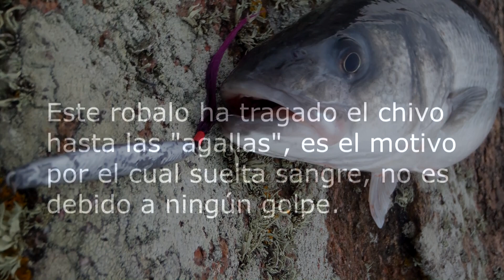Robalo con chivo 60 grs